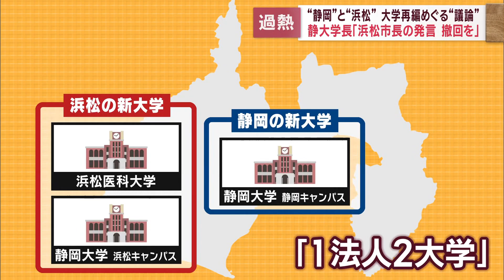【大学再編】浜松キャンパス「再編を早期実現したい」…静岡大内部で意見対立 日詰学長は浜松市長に「発言撤回求める」